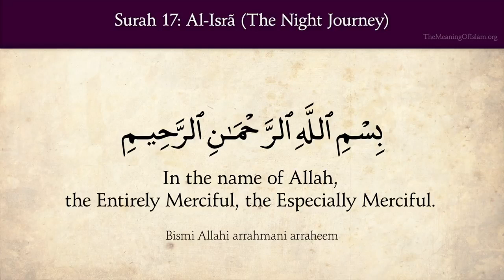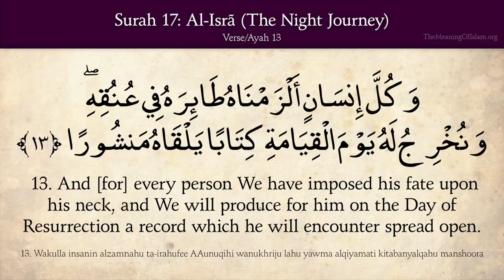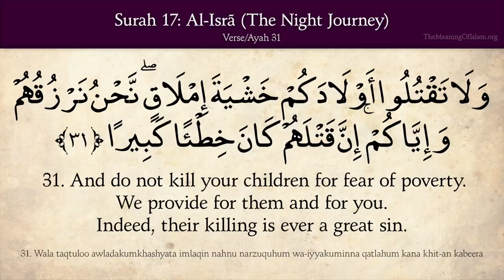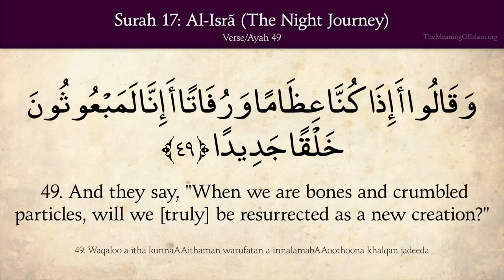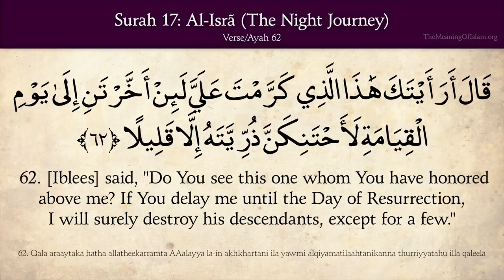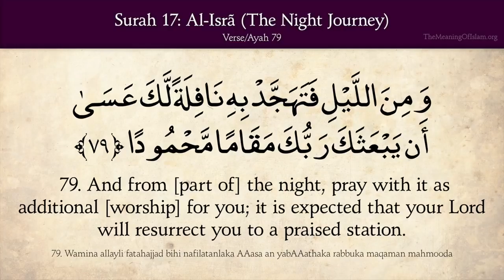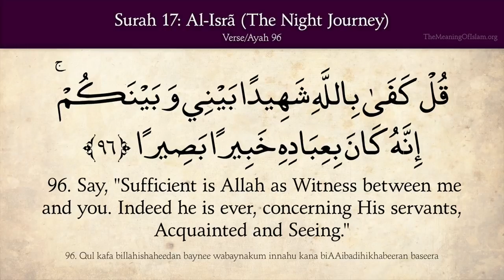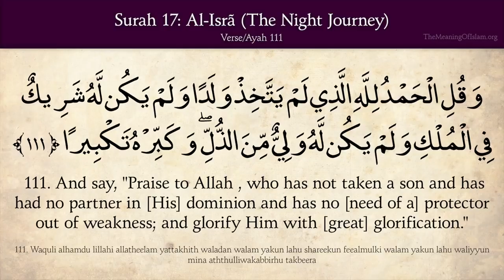Quran 17 Surat Al Isra The Night Journey Arabic and English translation 6duZhHezK6A